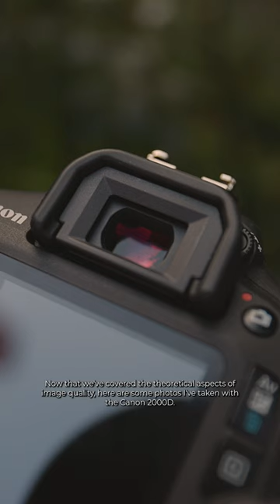Canon 2000D Image Samples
Are you considering purchasing the Canon 2000D (Rebel T7), but you're not sure if it's the right fit for you? If you're interested in either photography or videography, we'll show what this camera can, and can't do, and who should buy it.